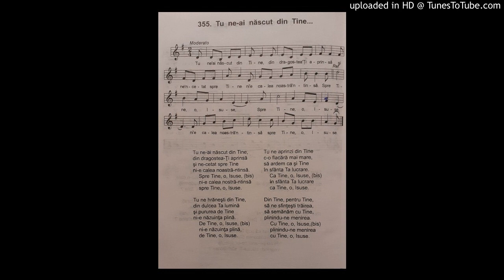Tu ne-ai nascut din Tine